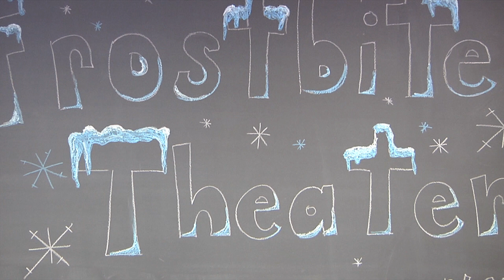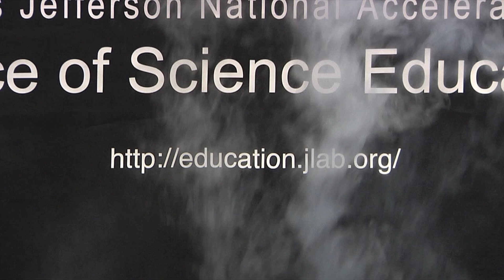2017 Total Solar Eclipse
Photos and video taken on Frostbite Theater's expedition to view the total solar eclipse of August 21, 2017! As a side experiment, listen to the birds while you watch the video. When to they stop chirping? When do they start again?

Unfortunately, we were right in thinking that compression would do a number on the quality of the still photos. Because of this, we're making a few of the photos available for download from our

The total solar eclipse was observed from Raspberry deLight Farms (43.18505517, -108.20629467) near Shoshoni, Wyoming, at an elevation of approximately 1,438 meters on August 21, 2017. The following instruments were used in the creation of this video:

 - Panasonic AG-HMC150P HD video camera, used to film the 'background' video. Gain set to 'Low,' iris manually set to f/8, shutter manually set to 1/1000s and full zoom. The partial phases were shot using one neutral density filter (1/4 transmittance) in conjunction with a Baader AstroSolar film filter. Both the neutral density filter and the AstroSolar filter were removed for totality.

 - Canon 70D DSLR at the prime focus of an Explore Scientific 127mm, f/7.5 refracting telescope (ES127ED), used for the images in the lower left frame. Shutter and ISO settings for each image are indicated in the video.

 - Canon 70D DSLR at the prime focus of an AstroTech 65mm, f/6.5 refracting telescope (AT65EDQ), used for the images in the lower right frame. Shutter and ISO settings for each image are indicated in the video.

 - An iPhone 6 was used to record the video in the lower center frame.

The Panasonic, ED127 and AT65EDQ were co-mounted on a polar aligned equatorial mount in order to track the sun throughout the eclipse.

The iPhone was mounted on a stationary tripod about 10 meters to the southwest of the primary equipment. The iPhone was pointing roughly to the southeast.

The imaging sequences of both DSRLs were controlled with Solar Eclipse Maestro.

Temperature data was obtained with a Lascar Electronics EasyLog data logger (EL-USB-TP-LCD) using a Type 2 probe set to record at a 2 second cadence. The probe was placed near the ES127ED's focuser, on the underside on the tube, out of direct sunlight.

The videos shot with the Panasonic and the ES127ED were synchronized using the WWV time signal. The iPhone 6 video was synchronized by recording the GPS time displayed by Solar Eclipse Maestro.

The still photos taken with the ES127ED and AT65EDQ are displayed at times representative of when they were taken, but are not absolutely synchronized with the video. While each 70D's clock was synchronized to GPS time with Solar Eclipse Maestro, the timing information recorded in each file's EXIF data is only accurate to the second. The beginning and ending of each exposure ramping sequence was positioned in the video according to the file's timestamp (+/- 1 second). The available time within a sequence was then evenly evenly distributed amongst the images within the sequence in order to determine the display time of each image. If an image's exposure time was 2 seconds or longer, the exposure time was used for the display time.